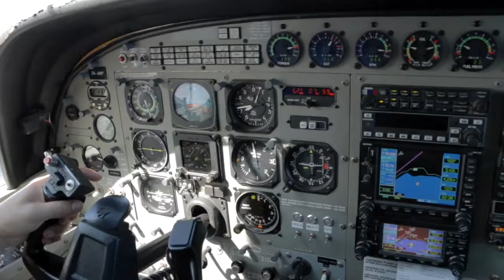KAIO - 271216 - KAIO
KAIO - Taupo Tandem Skydiving - KAIO